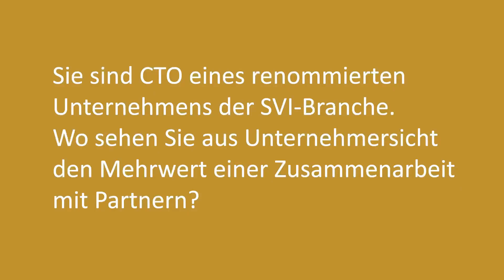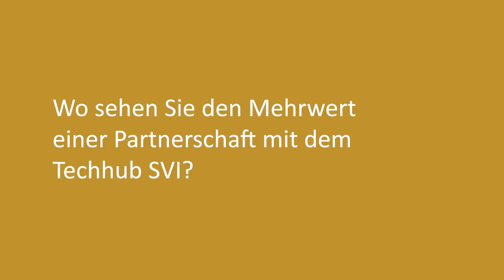TechHUB SVI: Interview mit Alexander Gehring, CTO Renk GmbH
WIR BRAUCHEN PARTNER AUS DER INDUSTRIE!
Alexander Gehring, CTO der RENK GmbH und Sprecher der Wirtschaft des TechHUB SVI, über Herausforderungen der Sicherheits- und Verteidigungsindustrie

Wo liegen die Herausforderungen der Sicherheits- und Verteidigungsindustrie aus Sicht der Wirtschaft? Welche Vorteile bringt die Zusammenarbeit mit anderen Unternehmen bei der Lösung zukünftiger Aufgaben? Darüber haben wir mit Alexander Gehring, CTO der RENK GmbH und Sprecher der Wirtschaft des TechHUB SVI, gesprochen.